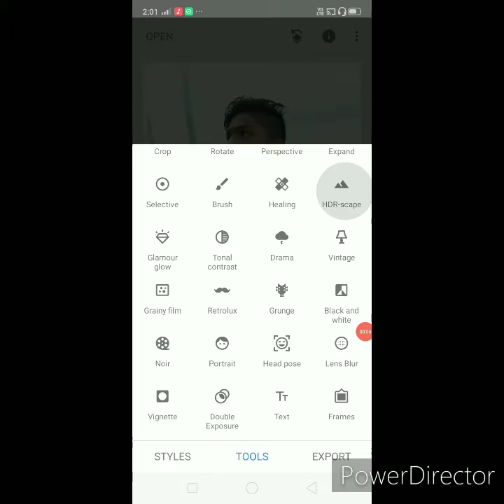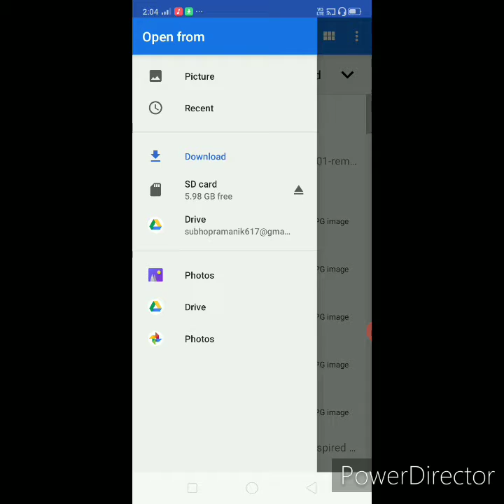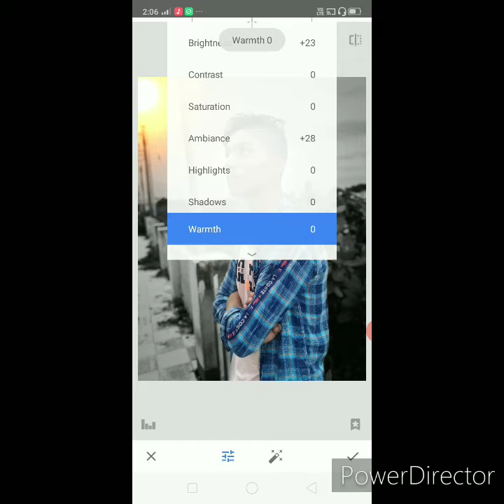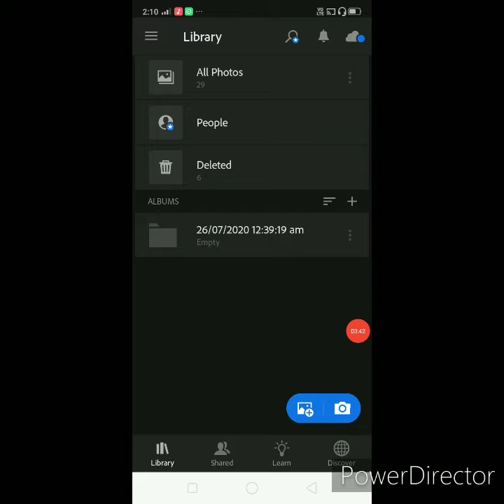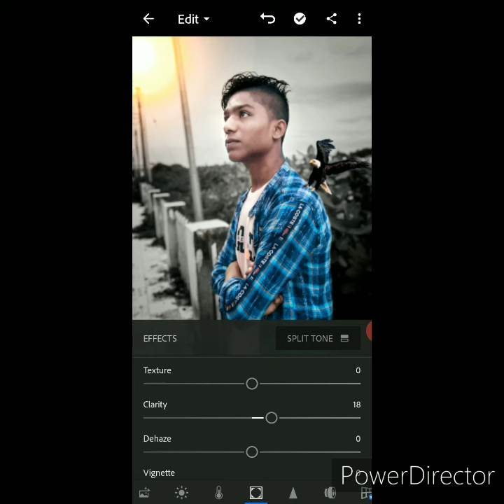Best Photo Edit 😀 || Best App PicsArt || And Lightroom || Snapseed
App ##.

App ##.

App ##.

Best ...# app photo edit app